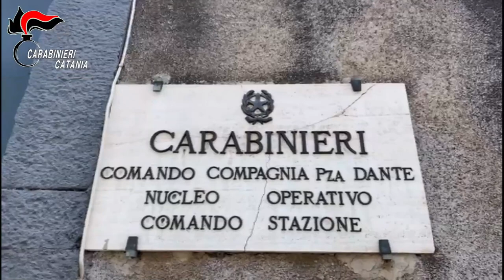Video CC. Dalla Calabria a Catania con 4 kg di cocaina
Altro pesantissimo e deciso colpo al fenomeno del traffico di droga, questa volta sferrato dai Carabinieri del Nucleo Operativo della Compagnia di Catania Piazza Dante, che hanno arrestato 2 calabresi per “detenzione di stupefacenti ai fini di spaccio di, in concorso”, con quasi 4 kg di cocaina che, venduti al dettaglio, avrebbero fatto “incassare” alla criminalità circa 300.000 euro.